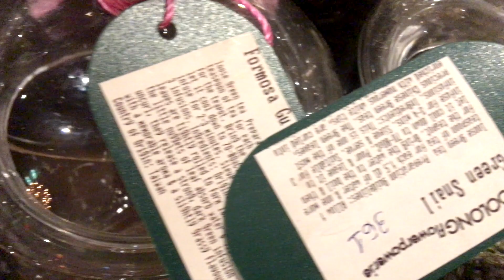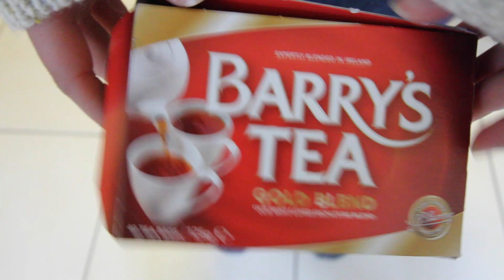Tea vs. Coffee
Tea isn't just a British thing. It's everywhere: Ireland, Russia, Argentina, Turkey, Thailand, Kenya, India, Japan...just about every region has its own tea culture. Soo Zee and Leigh don't hate tea exactly, but it isn't as good as coffee. Or is it?

Also we went to some awesome Seoul coffee shops in this one. Want to know where we went?

You can also read stuff we've written! Sign up and we'll send you stuff and coffee. And tea. It's free!

Ask us stuff on twitter!